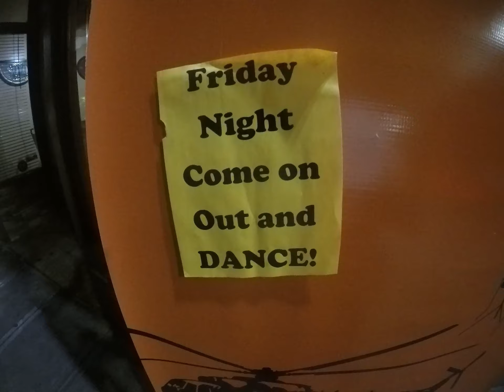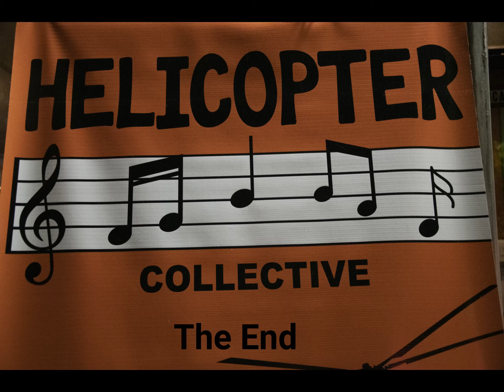Helicopter band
Band playing at Gibbies